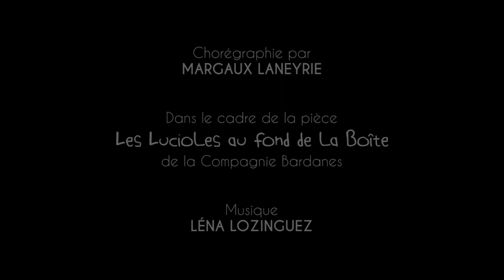OX'ART DANCE . Margaux Laneyrie - Boyharsher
Nouvelle vidéo !

Le mois d'Août a été un peu oublié dans la publication de vidéos mais c'était les vacances finalement !

Alors pour la rentrée, petit retour souvenir sur une chorégraphie de 2018 !
Chorégraphie en duo, sur Boyharsher créé pour la pièce Les Lucioles au fond de la Boîte !  @CompagnieBardanes

Lumières : Thomas Borrel

Merveilleux montage vidéo, réalisé par mon cher ami  @KUEL_Productions      @kuelcréations  - MERCI MERCI MERCII !

On se retrouve dans quelques jours pour la suite des chorégraphies de cette pièce !